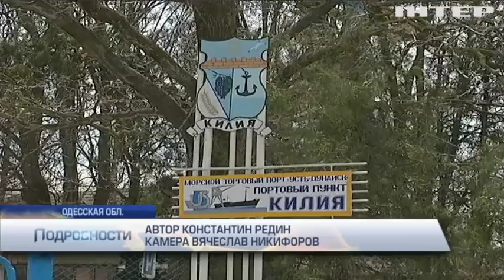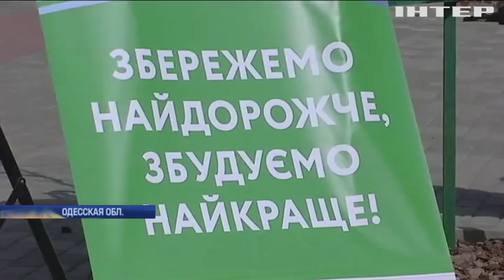Одесская область в преддверии выборов в ОТГ